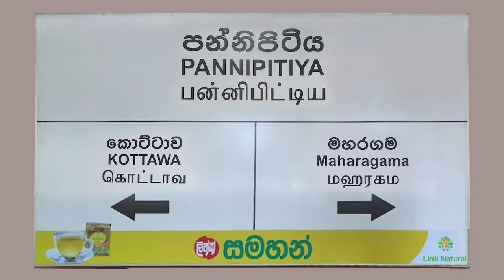Pannipitiya Railway Station - video 1